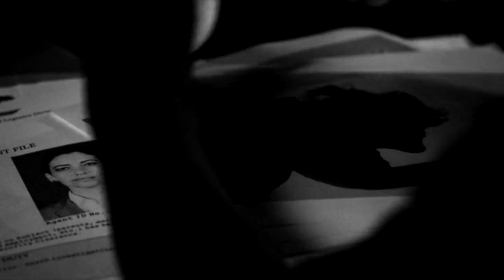Skye - Who Am I living For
Now, this is like an award to the biggest shit taker from season 1 which is, of course, my precious alien princess :(. Also it was outrageous not to make a Skye centric video before season 2 starts.

Yeah, you know now who is my favorite character.

Please enjoy, share, and tell me what you think.

PS: I'm super terrified because I think she'll be taking even more shit in season 2 :(

Song: Who Am I living For? by Katy Perry